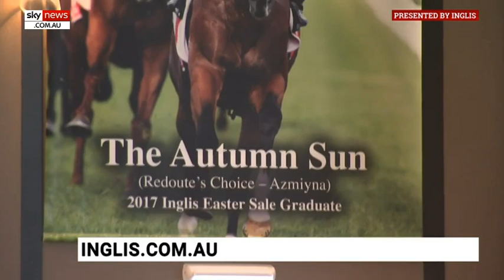Inglis Chairman's auction adapts to 'desperate times'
Inglis GM of Bloodstock sales Sebastian Hutch says "extraordinary times has called for extraordinary measures" touting Inglis' "huge investment" in technology in recent years to ensure they were able to proceed with their Easter Yearling sale in a "virtual format".

All businesses right around the world have had to be agile and nimble at this time due to the effects of the coronavirus on the supply chain.

"Similarly, our Chairman's Breeding Stock sale will proceed as a virtual sale also - While it's been difficult, we're in a very fortunate position," Mr Hutch said.

"It's the best yearling sale in the southern hemisphere. The record of graduates demonstrates that.

It wasn't possible for the sale to proceed in a traditional format but by hosting it as a domestic sale, we were still able to engage a huge domestic audience and a significant international one with buyers all around the world."

The Chairman's auction takes place on Friday night.